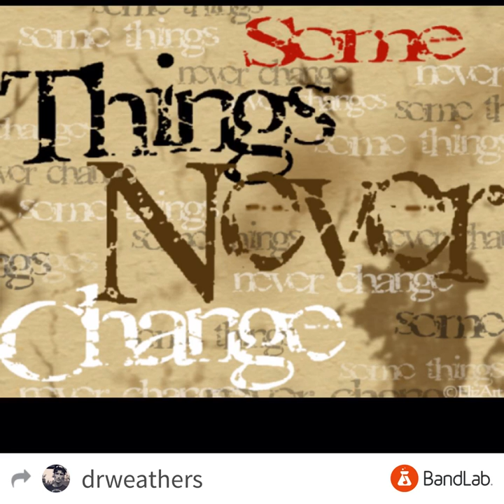Never Change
Never Change • Something I Can’t Get at the Store II •🧨👀Cadillac Black🎙DR Weathers 🎙Golden Child 🎙 drweathers #541 hiphop #2020